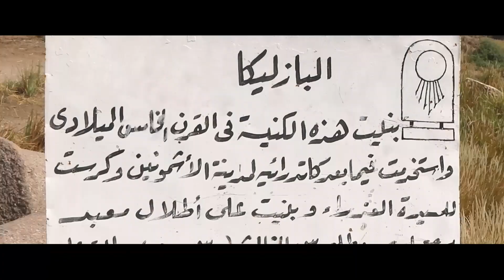Holy Family Fr Ashmounein